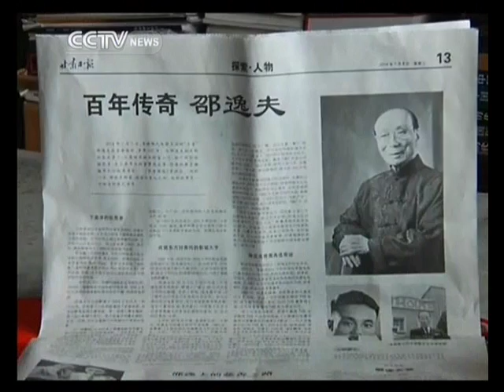Run Run Shaw dedicated to protecting Mogao Caves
Well the legacy of Run Run Shaw extends even beyond film and education. He was also an advocate for the Mogao Grottoes in Northwest China, caves that contain some of the finest examples of Buddhist art in the world. For three decades, Shaw made great contributions to the protection of these artifacts.